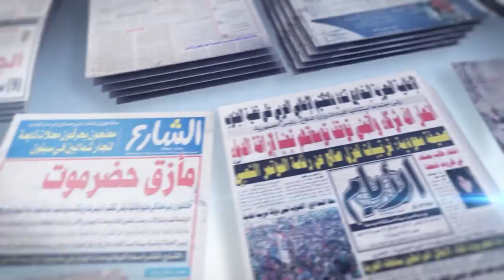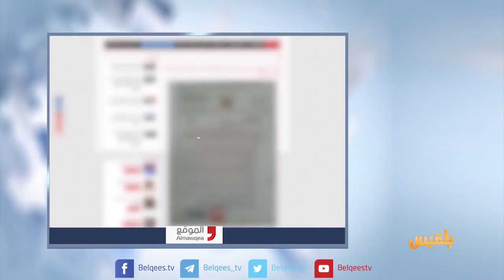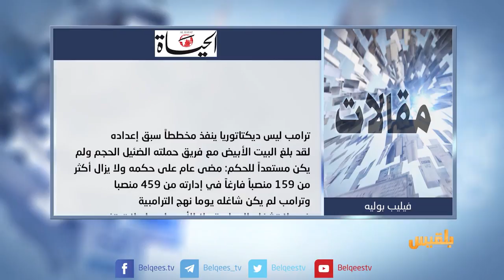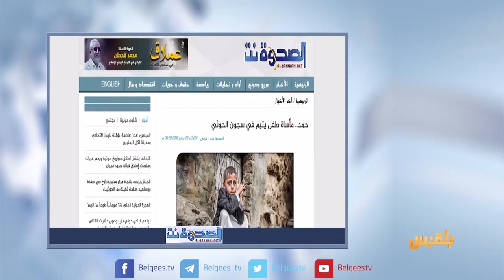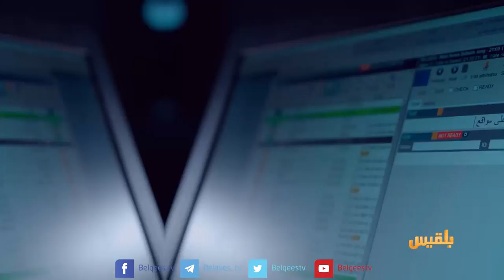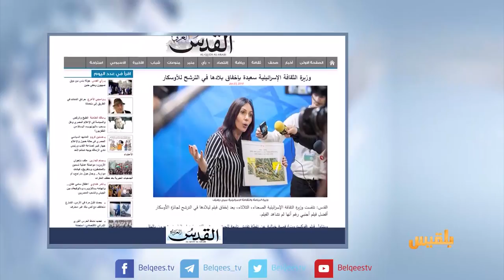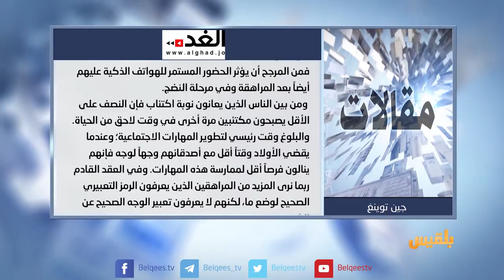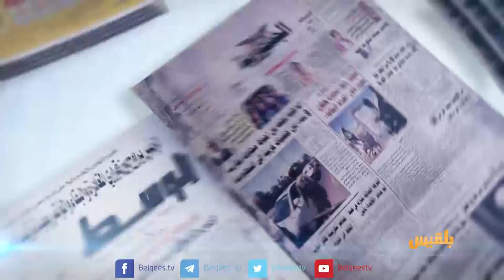كشك الصحافة | 24 - 1 - 2018 | تقديم: نضال الشبان